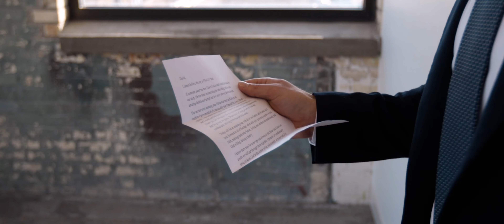David And Adrien | The High Five Grand Rapids Michigan Wedding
David and Adrien's wedding was held at the High Five in Grand Rapids, Michigan on a brisk midwinter day. Something that really stood out to us about this beautiful couple was just how loved they are by their family and friends. Every story told, toast given, and blessing prayed was saturated with the truest excitement for David and Adrien's union. It was a long time coming!

To David & Adrien
Thank you guys so much for trusting us to film your wedding. It was truly an honor. We’re still planning on going on that trip with you guys 😉

- Matthew & Megan

The Team:
Videography - @matthewbdouglas
Venue - @thehighfivegr
Photography - @pattyleonorphoto
Makeup Stylist - @refeyeance
Baker - @monicasgourmet
DJ - @momentsintimedj